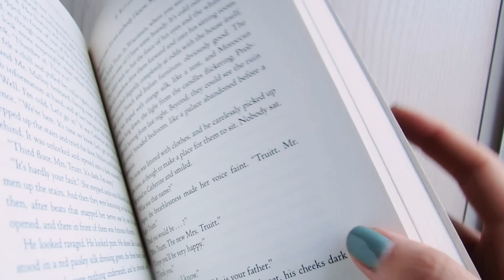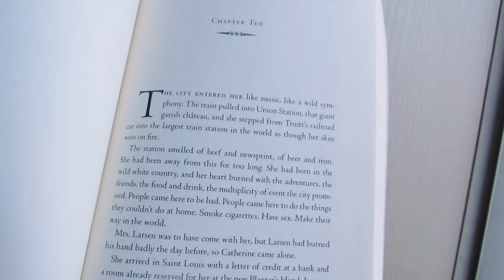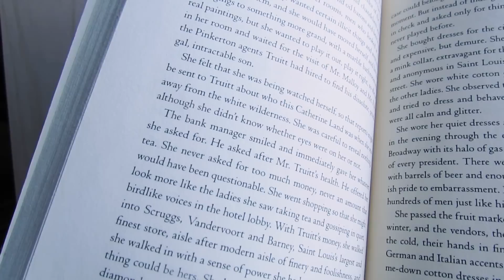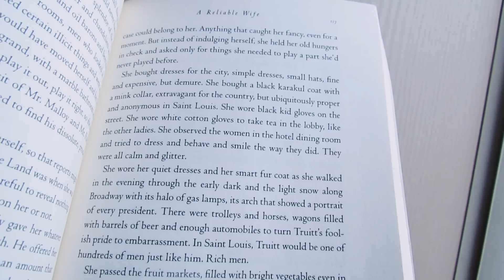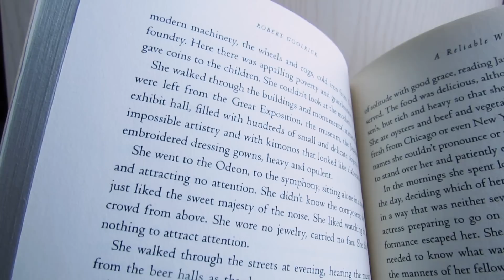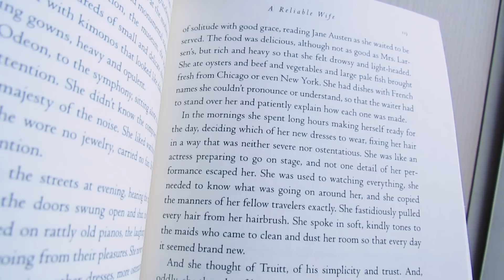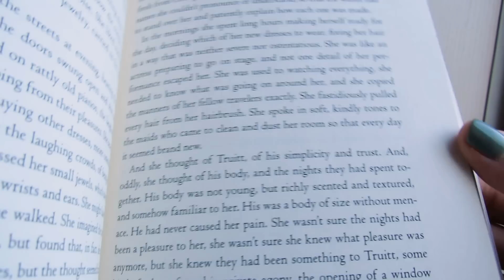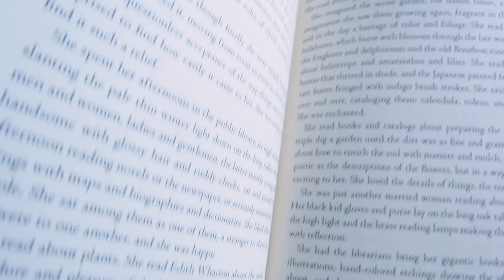ASMRead (Close Up Binaural Mouth Sounds) - Reading while Chewing Candy